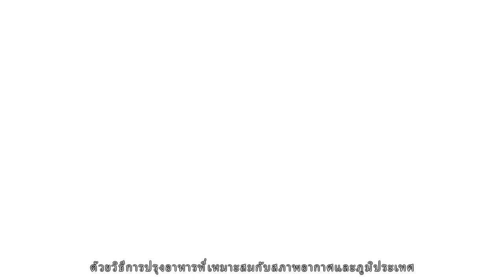อาหารประจำภูมิภาคของเรา วิดีโอสูตรอาหาร นาโดฟฺ เต้าหู้ผัก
Each region of Japan has its own unique history and culture. Thus, regional cuisines have long been prepared from fresh, seasonal ingredients using cooking methods adapted to the local climate and natural features.
The Ministry of Agriculture, Forestry and Fisheries website “Our Regional Cuisines” has created a database of the histories, origins, and recipes of regional cuisines from all over Japan and introduces the appeal and background of the regions where those cuisines took shape-all of which allows you to learn even more about Japanese food. Find the regional cuisine that best suits you.

This time, we will introduce Na-dofu.
Shiiba Village / Miyazaki Prefecture
Nadofu is a tofu dish that contains chopped vegetables. Said to have originated back when soybeans were in short supply, a type of turnip green known as heike-kabu, which was commonly harvested in this area, was mixed in to cut back on the amount of soybeans used.
With no fixed ingredient list, seasonal ingredients are added to create a colorful local delicacy that is not only delicious and nutritious, but also visually appealing.

‹Ingredients›
600ml soymilk
6ml bittern
50g carrots, julienned
25g edamame, boiled
10 stalks mitsuba (Japanese wild parsley)
Yuzu miso（60g miso, 50g sugar, 2 tbsp sake, yuzu peel as desired）
*About bittern: Bittern, otherwise known as nigari, is a liquid left over from the production of salt that is rich in magnesium and minerals. These minerals have long been used in tofu making as they help solidify the soymilk.

‹Directions›
【Tofu】
(1) Cut the carrots into julienne strips and boil in salted water.
(2) Boil the edamame in salted water and remove the beans from the pod.
(3) Cut the mitsuba into 2cm-long pieces.
(4) Heat the soymilk in a saucepan and the add vegetables.
*It best to use thick soymilk. This dish is traditionally made from soybeans, but this method uses store-bought soymilk.
(5) Once the soymilk comes to the boil, add the bittern and heat until the mixture coagulates, then place it in a colander lined with cheesecloth.
*While you can make the tofu by steaming it, that method requires a steamer and other tools. Therefore, we recommend this method, which requires only a saucepan and colander.
(6) Transfer the tofu while still hot into a rectangular tray and allow it to cool and solidify.
*Leave to cool at room temperature for 15 to 20 minutes.

【Yuzu miso】
(1) Place the miso, sugar, and 1 tbsp sake into a saucepan and mix well to combine.
*Yuzu peel will give the dish a very pleasant aroma. Yuzu powder can be used instead.
(2) Once combined, mix over a medium heat until glossy, then add the remaining 1 tbsp sake.
(3) Add the chopped yuzu peel and gently combine.

‹Tips›
*The vegetables can be seasoned with pepper for a bit of spice. Paprika or other seasonings also make for a delicious dish.
*Avoid vegetables that are prone to changing color (eggplants, tomatoes) or which have a high water content.

Food Cultures Office, Food Service Industry and Food Cultures Division, Minister's Secretariat, Ministry of Agriculture, Forestry and Fisheries